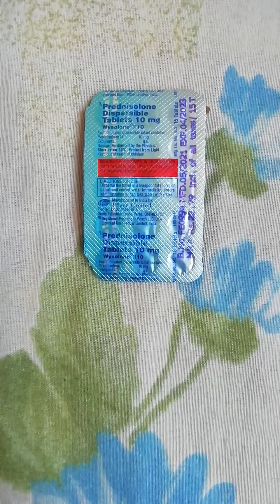Wysonol 10mg Tablet के बारे में सारी जानकारी Use, dose, side effect , full review in hindi